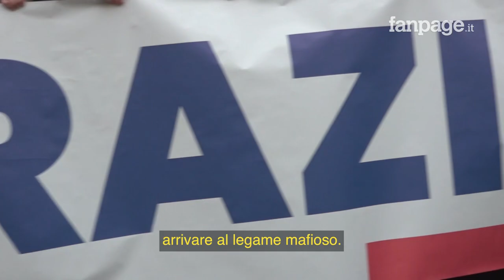Arresto Messina Denaro, ministro Nordio: "Intercettazioni indispensabili per mafia, ma sono costose"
Il procuratore generale di Palermo Maurizio De Lucia ha spiegato che le intercettazioni telefoniche sono state essenziali per l'arresto del boss mafioso Matteo Messina Denaro. Una presa di posizione che ha rilanciato le polemiche sull'opportunità dell'annunciata stretta del governo sugli ascolti telefonici. Il ministro della Giustizia Nordio tiene il punto: "Le intercettazioni sono indispensabili nel terrorismo e delle indagini di mafia. Molte altre sono costose, inutili ed espongono cittadini alla gogna mediatica". Più sfumata la posizione del sottosegretario di via Arenula in quota Fdi Andrea Del Mastro: "La magistratura non verrà privata dello strumento per gravissimi fatti di reato. Quello su cui vogliamo intervenire è il cortocircuito fra giustizia e pubblicazione sui giornali"